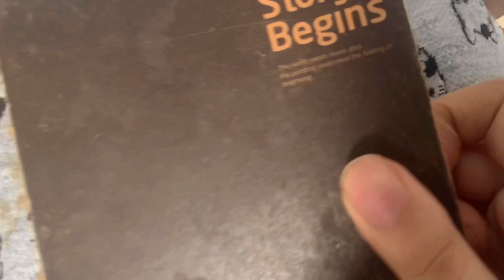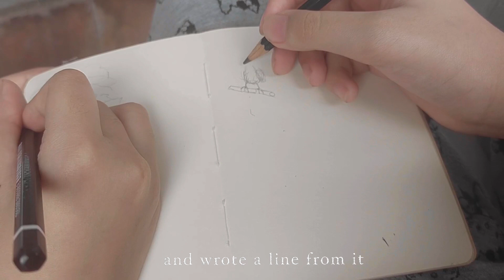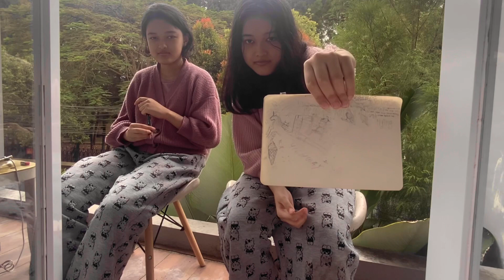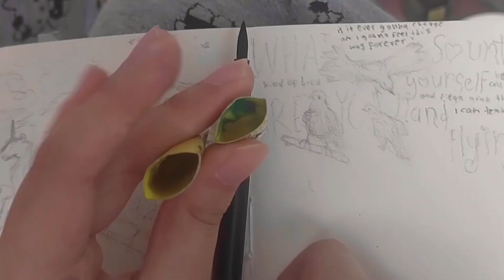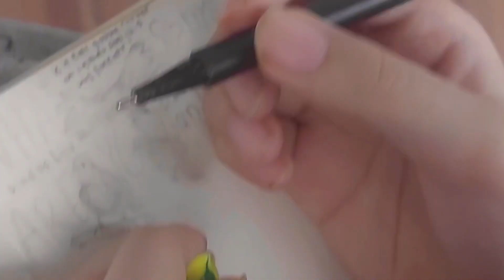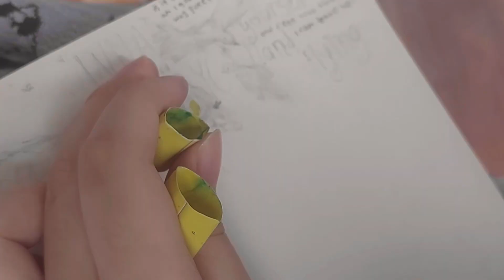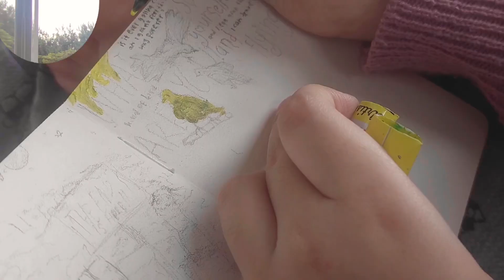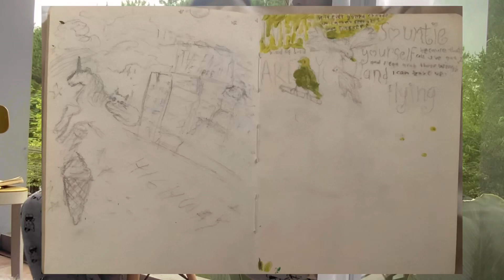our chair got stuck in the window ￼(chilling outside ep.2)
tried to dissemble like a puzzle but can’t cause we can’t find the screwdriver